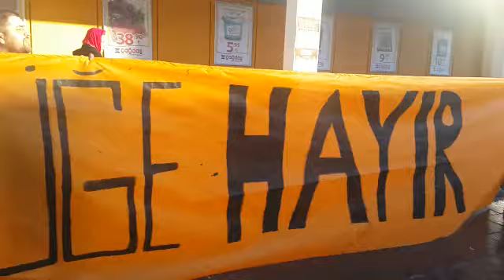Polisi rahatsız eden pankart Tuzluçayır Meydanı'nda gezdi: Diktatörlüğe hayır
Ankara Mamak'ta Tuzluçayır Meydanı'na asılan "Bu memleket bizim, diktatörlüğe hayır" yazılı pankart, 2 saat sonra polisler tarafından indirildi. Pankartı geri alan Halkevciler, gezici pankarta çevirerek Tuzluçayır Meydanı'nı dolaştı.